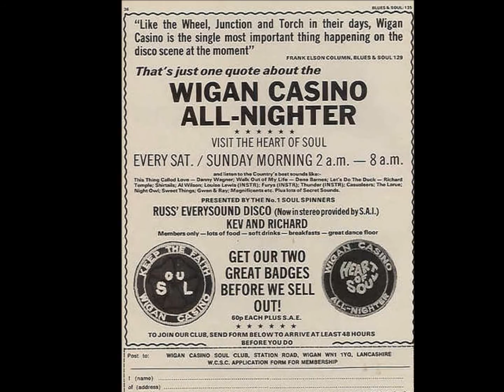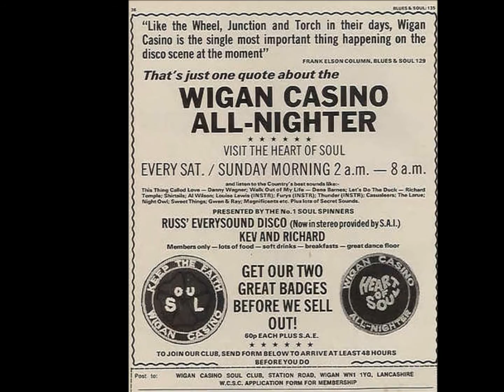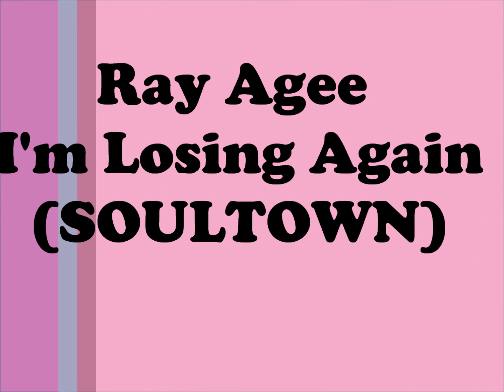Ray Agee-I'm Losing Again (SOULTOWN)